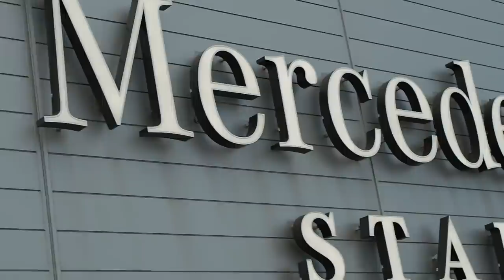Day in the Life | Running Back Mike Davis at Falcons open practice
Take a look at the Day in the Life of running back Mike Davis as he and the Falcons step onto the field at Mercedes-Benz stadium for an open practice with the fans.